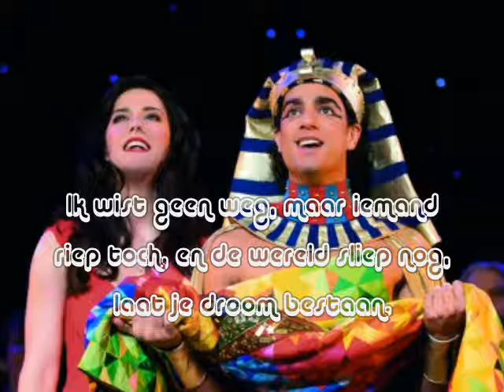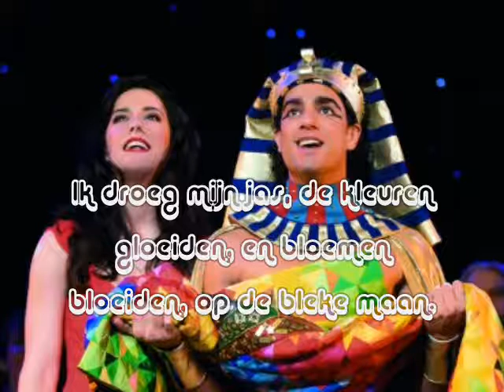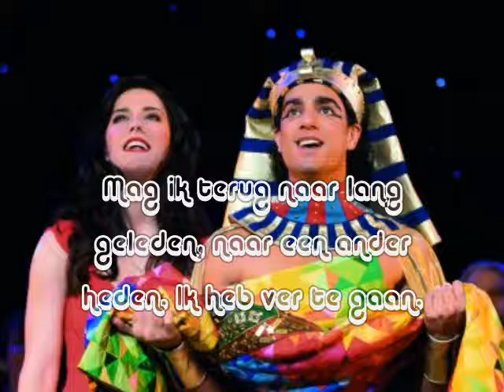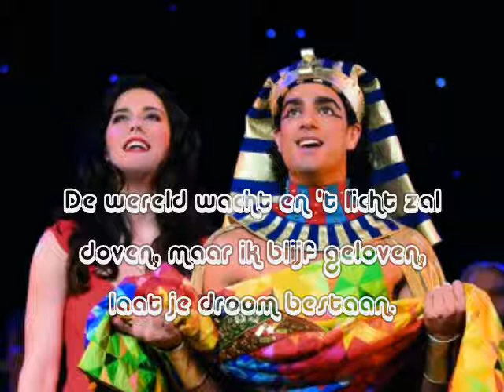Musical Joseph | Finale - Laat je droom bestaan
Song:
23. Finale - Laat je droom bestaan (Finale - Any Dream Will Do / Give Me My Colored Coat)

Cast:
Freek Bartels - Jozef
Renée van Wegberg - Vertelster
Leo Hogeboom - Jakob / Potifar
Paul Walthaus - Farao / Levi
Rutger le Poole - Ruben
Bas Grevelink - Simeon
André de Jong - Naftali
Michael Macalintal - Dan
Hein Gerrits - Aser
Robin van den Akker - Issakar
Mathijs Pater - Zebulon
Danny Houtkooper - Gad
Stanley Alejandro Clementina - Juda
Yves Adang - Benjamin

Subtitles: Dutch

[Orginal Dutch Cast 2009/2010]

Photo: The Official Website Joseph And The Amazing Technicolor Dreamcoat